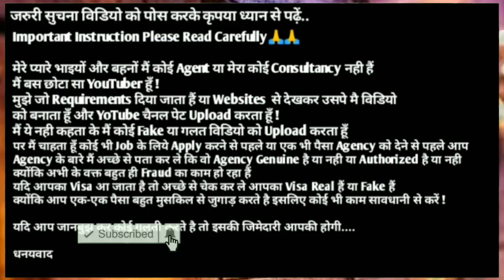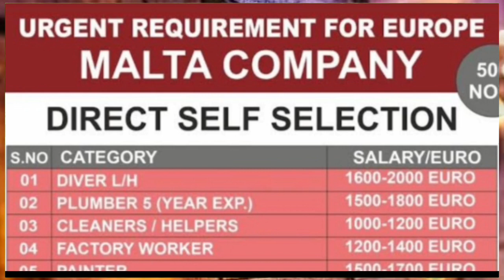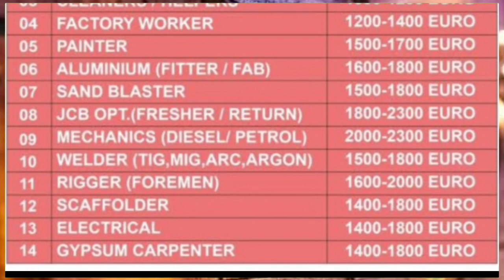Vacancy For Malta (Europe) 🇧🇴 2024 ¦¦ Salary Upto 2000 Euro ¦¦ CV Selection ¦¦ Malta Jobs